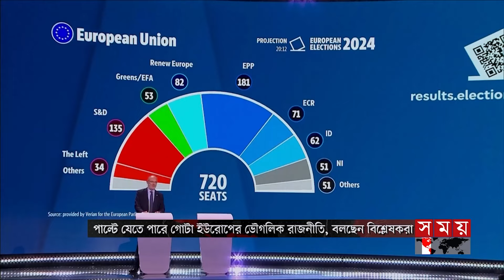আন্তর্জাতিক সময় | সকাল ৯টা | ১০ জুন ২০২৪ | Somoy TV International Bulletin 9am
Somoy TV: t.ly/Se1z
Somoy TV Bulletin: t.ly/iqIq
Somoy Entertainment: t.ly/3dWC
Somoy Sports: t.ly/iASp
SOMOY TV ISLAMIC: t.ly/zU6a

Somoynews.tv: t.ly/Y7ab
খেলার সময়: t.ly/xJ5H
সময়ের গল্প: t.ly/EW3M
এ সময়ের বাণিজ্য : t.ly/m3ir

Groups:
Somoy TV (Official)✅: t.ly/ajiO
Somoy Entertainment✅: t.ly/8CLh
Somoy Business✅: t.ly/4xaJ